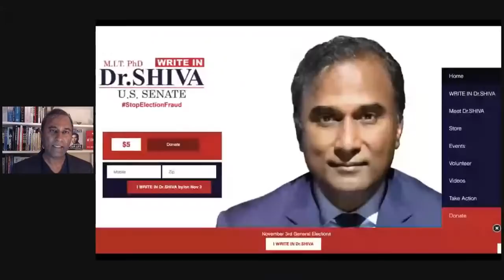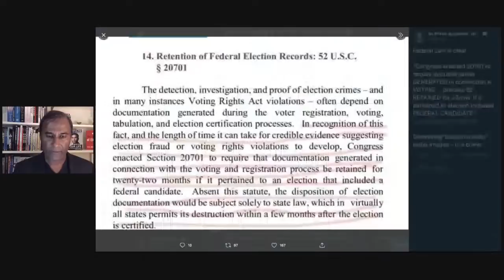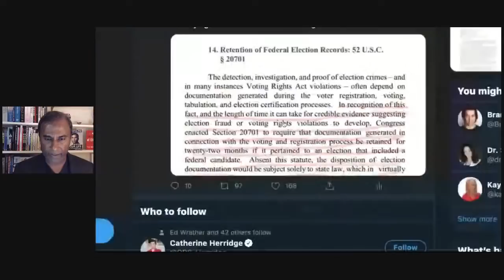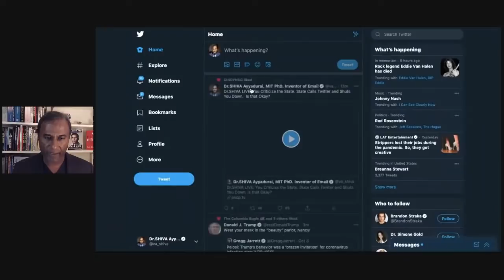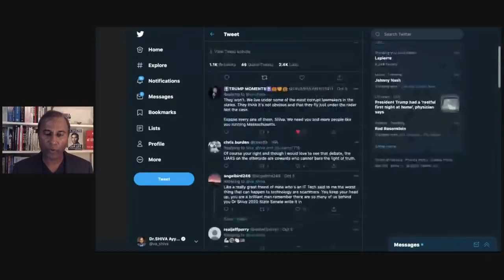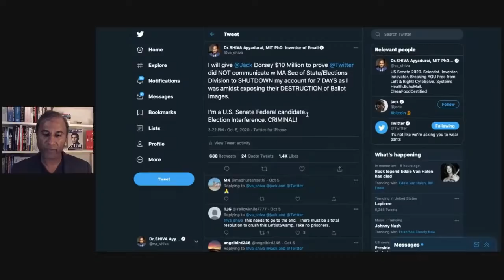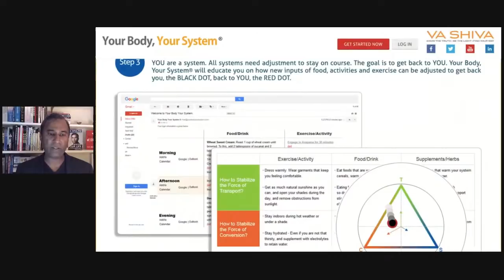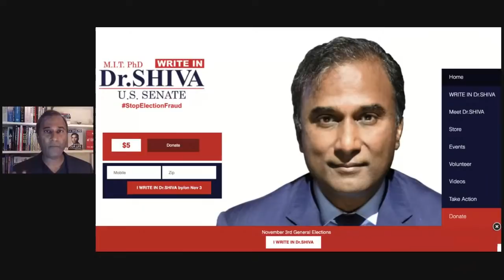Dr.SHIVA LIVE: You Criticize the State. State Calls Twitter and Shuts You Down. Is that Okay?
Dr.SHIVA Ayyadurai, MIT PhD, the Inventor of Email, Scientist, Engineer, Innovator, U.S. Senate Candidate (MA) asks a fundamental question. What IF you expose and criticize the State's malfeasance - such as in ElectionFraud - and the STATE retaliates by contacting Twitter to SHUT YOU DOWN. Is that okay?